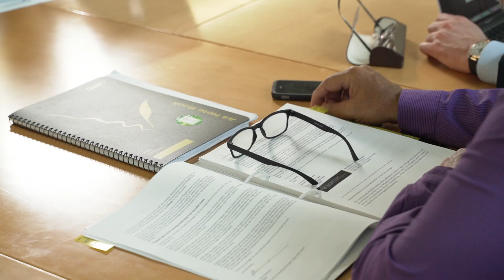What Is the Queensland Sentencing Advisory Council?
WARNING:  Aboriginal and Torres Strait Islander people should be aware that this video contains images, voices and names of deceased persons.

The Queensland Sentencing Advisory Council provides independent research and advice, seeks public views and promotes community understanding of sentencing matters.